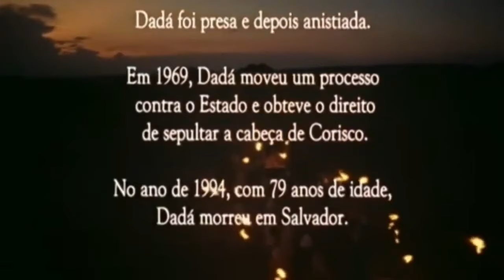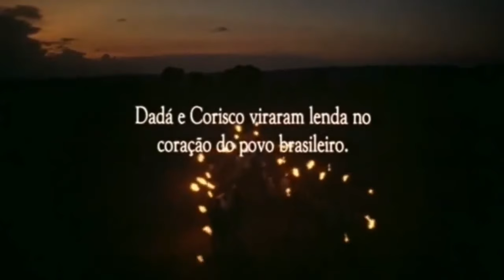COMO FICOU O CANGAÇO APÓS A MORTE DE LAMPIÃO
"Em 27 de julho de 1938, Lampião e seus homens se estabeleceram para descansar na fazenda Angicos, localizada em Poço Redondo, no estado de Sergipe. Acontece que a posição de Lampião foi denunciada (não se sabe até hoje por quem), e as tropas volantes foram ao encontro do seu bando.

Na madrugada do dia 28 de julho de 1938, o bando de Lampião foi pego de surpresa por um ataque das tropas volantes. Seu líder foi atingido por três tiros e faleceu no local. Seu cadáver foi decapitado e sua cabeça foi levada para diferentes locais em exibição de sua morte. Isso se deu porque ele era um dos homens mais caçados do Nordeste.

Outras teorias surgiram explicando sua morte. Alguns pesquisadores afirmam que ele pode ter sido envenenado um dia antes do ataque, enquanto outros apontam que ele pode ter fugido e se escondido pelo restante de sua vida. Essas hipóteses, entretanto, não são aceitas, e considera-se que ele foi realmente assassinado no ataque surpresa."